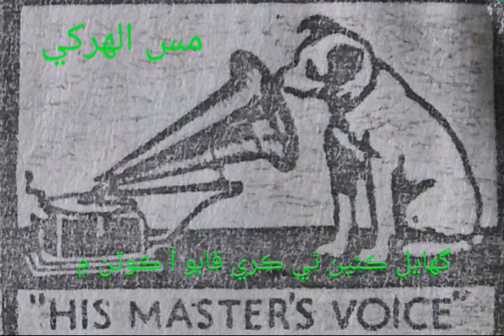miss allah rakhi گهايل ڪئين ٿي ڪري قابو آڪوٽن ۾ sindhi kafe